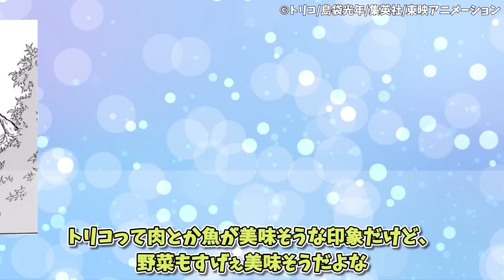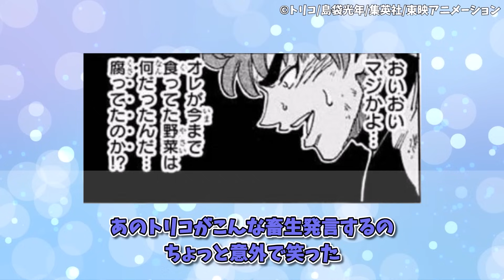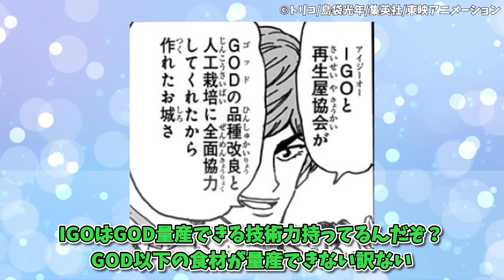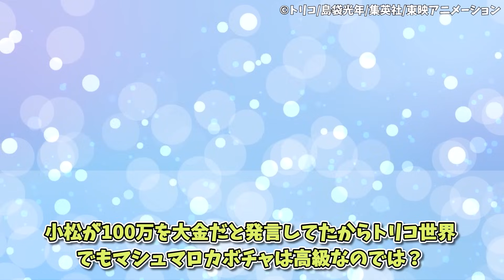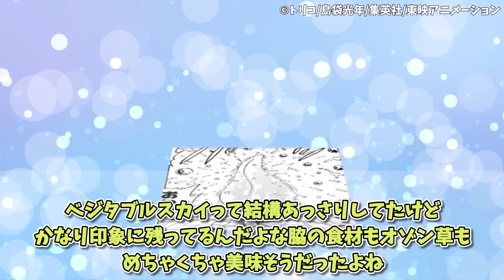【トリコ】『ベジタブルスカイ編とかいう野菜がメインの人気な章』に対する集読者の反応集【トリコ反応集】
隔日投稿しています！

【引用】
出典：トリコ
出版：集英社
著者：島袋光年